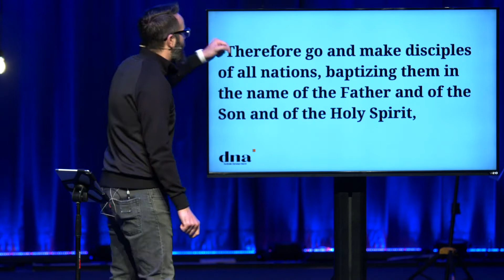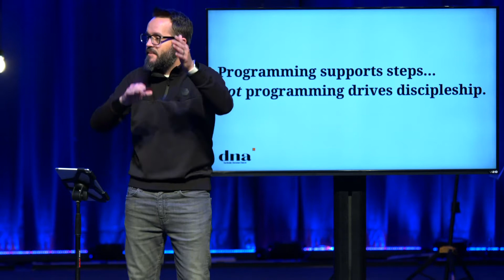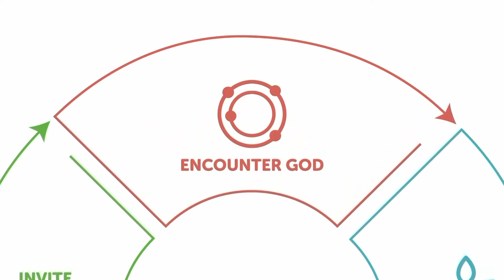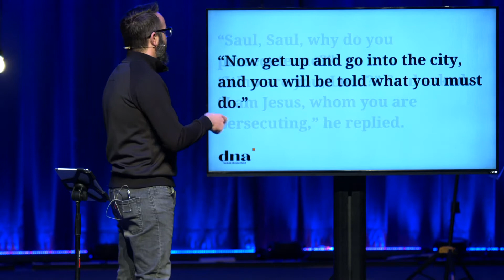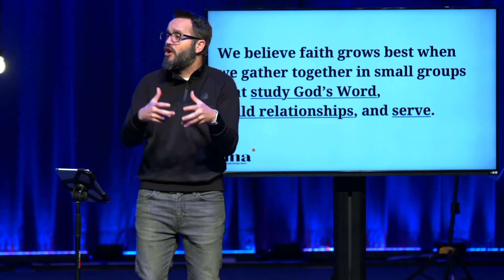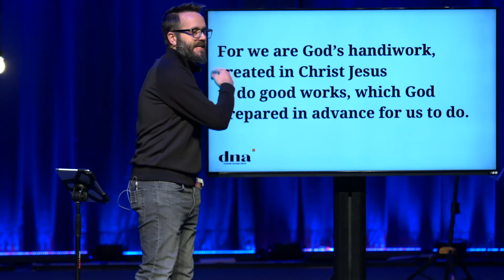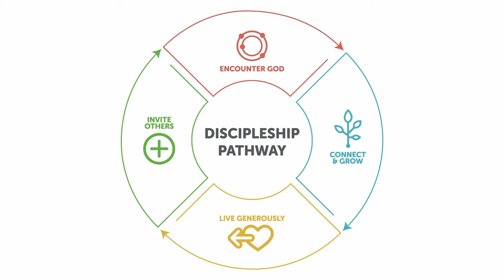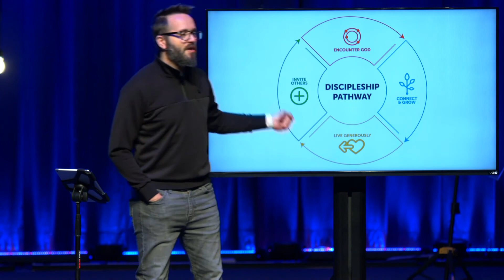DNA // Discipleship Pathway // January 24, 2021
In this last sermon about who we are as a church, Justin takes a look at the cycle of discipleship here at Northside.

Justin Carpenter
Lead Pastor